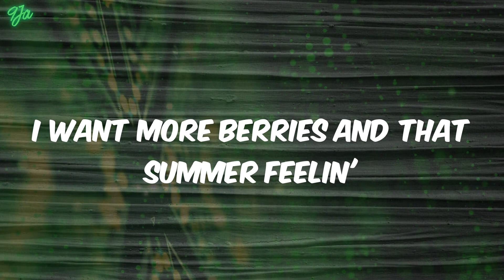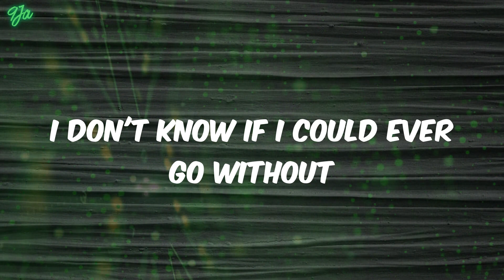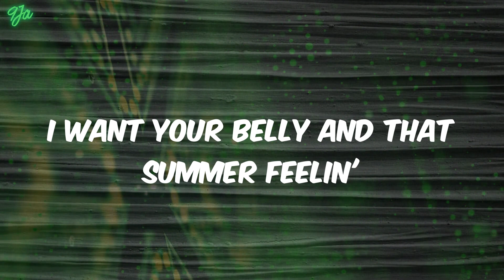Harry Styles - Watermelon Sugar (Lyrics)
Lyrics:
Watermelon sugar
Watermelon sugar
Harry Styles, Watermelon Sugar, Watermelon Sugar Harry Styles, Harry Styles Watermelon Sugar, lyrics Harry Styles Watermelon Sugar, lyrics Watermelon Sugar Harry Styles